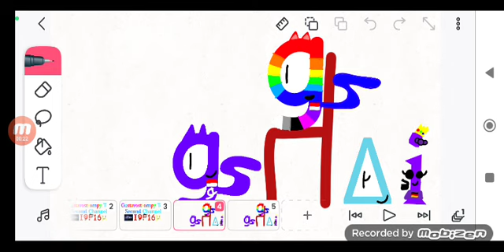GTSC K I D And S Logo Blooper Take 21:Universal Replace Omega